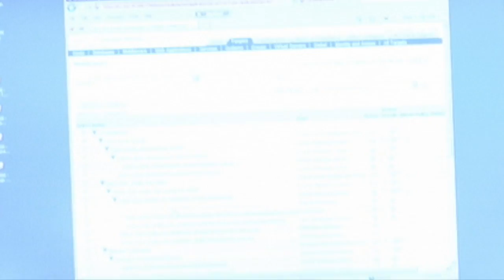Reusable Templates in Oracle SOA Suite 12c | Joe Greenwald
Oracle University senior principal instructor Joe Greenwald delivers his second 2 Minute Tech Tip, this time focusing on the reusability of templates in Oracle SOA Suite 12c.